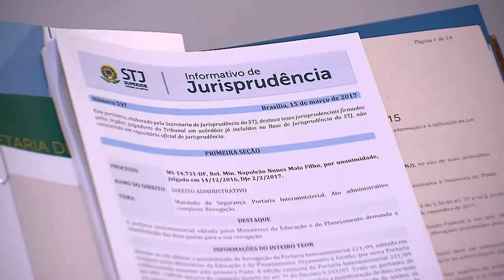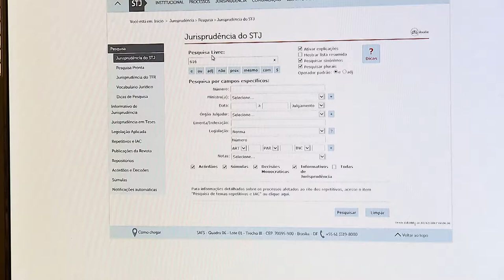Clique STJ - Informativo de Jurisprudência (26/01/2018)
Informativo de Jurisprudência do STJ destaca decisão que reconhece dano moral presumido em caso de corpo estranho em alimento industrializado, independente de ingestão.